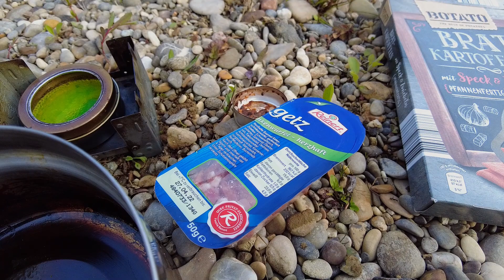Alte Munitionsanstalt Erkunden mit @Bavarian Muskrats - Bayern Lost Place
Bei diesem Lost Place handelt es sich um eine Alte Munitionsanstalt oder auch Alte Muna genannt die wir erkunden.

Diese wurde von den Soldaten zu Kriegsende samt Munition in die Luft gesprengt da sie diese nicht in die Hände der Angreifer überlassen wollten.

Einige Sprengstoff Bunker, Gebäudereste sowie Unterirdische Gänge wurden entdeckt...

Kanal von Flo --- @Bavarian Muskrats